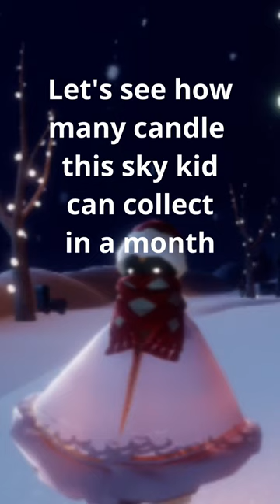Let's see how many candles this sky kid can collect in a month | Sky Children of The Light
Let's see how many candles this sky kid can collect within a month
Candle Saving sky
don't Click Candle Sky
Click candle sky
670 candle in one day sky
collecting more than 100 candle in sky
Accidentaly Click the candle
Saving candle for Traveling Spirit sky
You can collect 670 candle in sky by farming wax everyday for more than one month